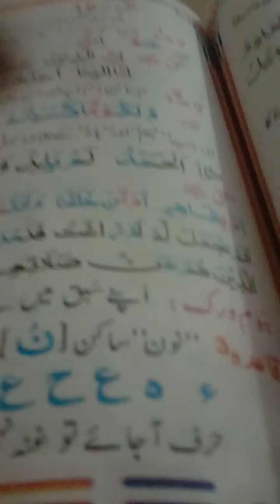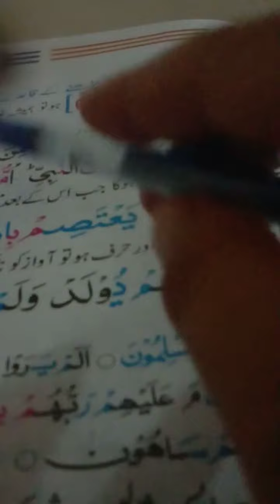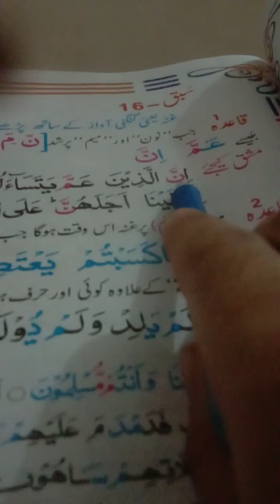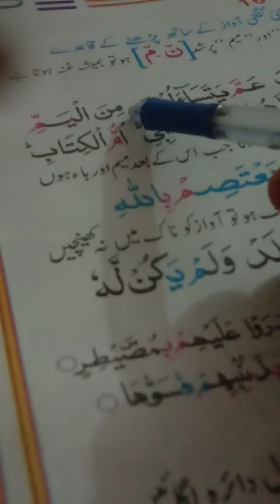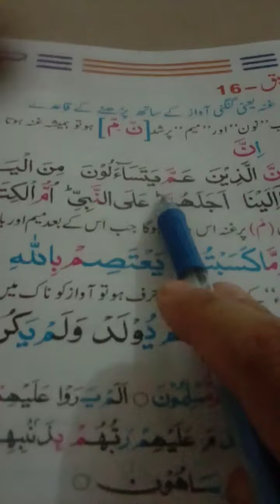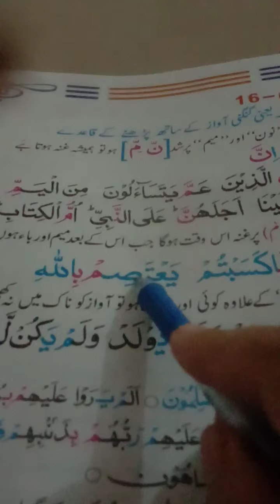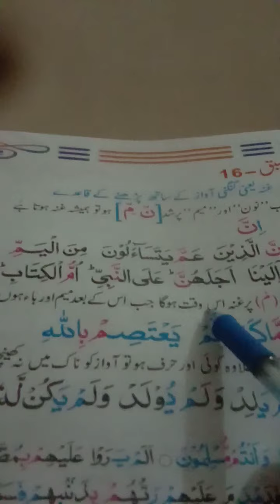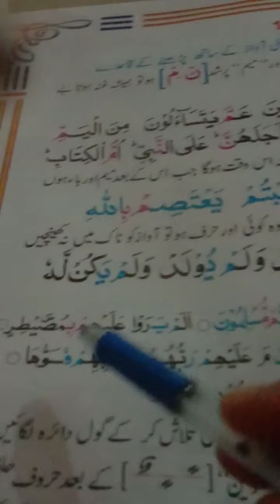tjweed qaida .new or ahm bat sekeen alfaz ko b kencha jata hy .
# tjwed#sabaq#ghna#
Deen ko am krny k lyee ye cheenl bnaya gya hy ml kr deen ko plaen or agy zroorsheer kreen .bcho ko kesy qran pak prhana hy on ki trbyt kesy krnii hy ao es chenl me seeken.